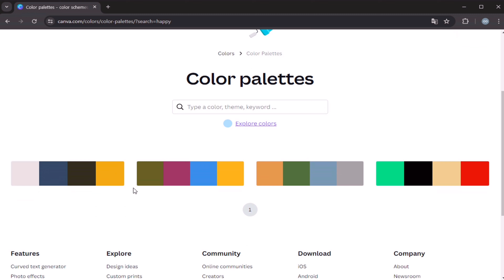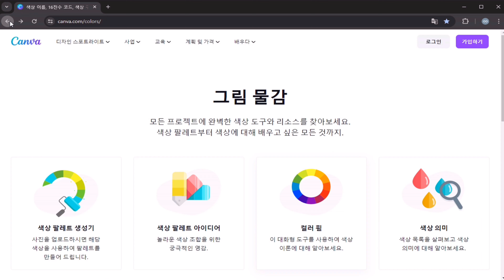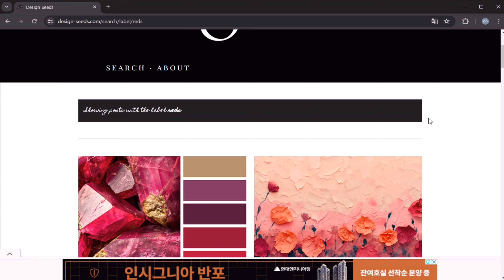색상 선택 저는 이렇게 합니다. How To Choose Paracord Colors!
ปม, มาคราเม่, เพื่อทำ, พาราคอร์ด
ڳنڍ, ميڪرام, ٺاهڻ